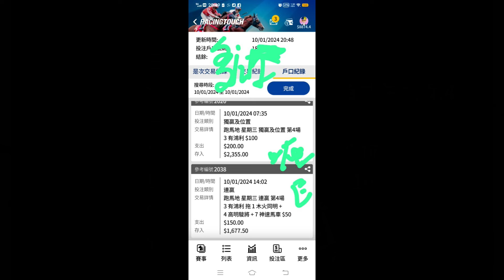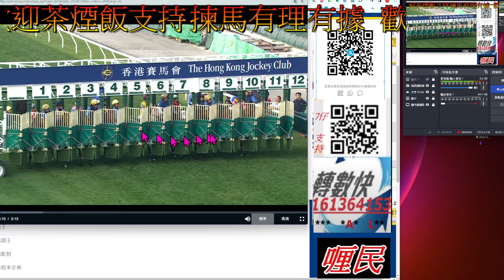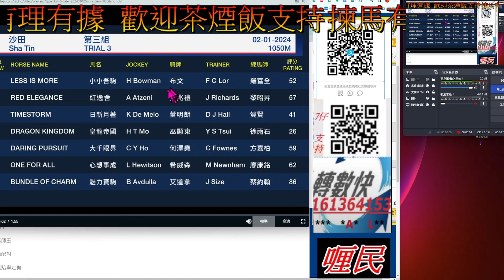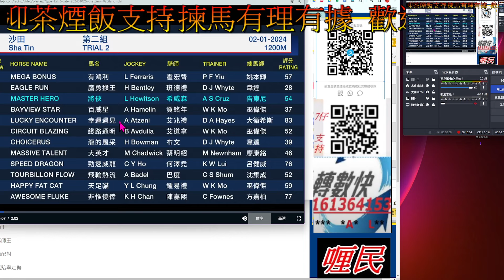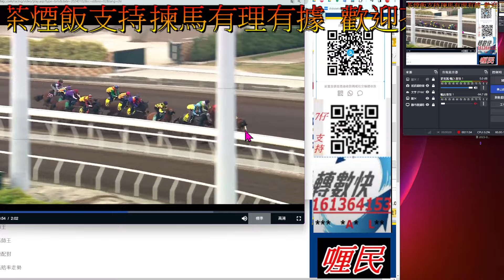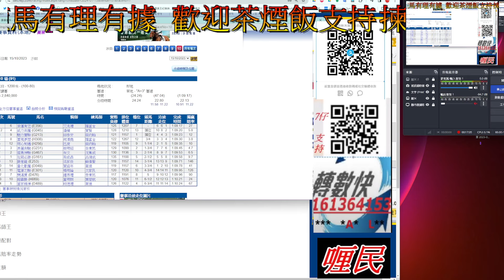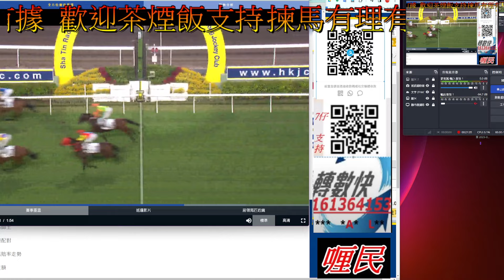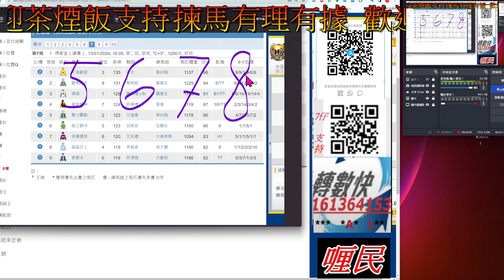【賽馬貼士】2024-1-13 第7塲 會員尊享 [ 全塲分析 ] 賽馬 喱民 kennie喱民#(市井喱民)